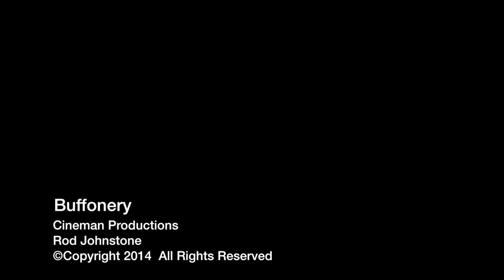Buffonery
Camp Winnarainbow 2014